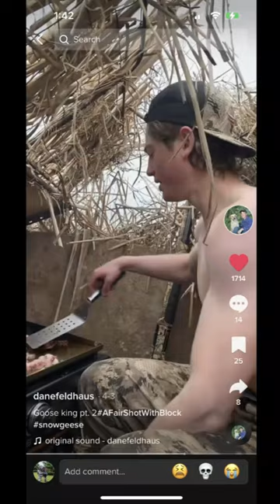They ATE IT UP